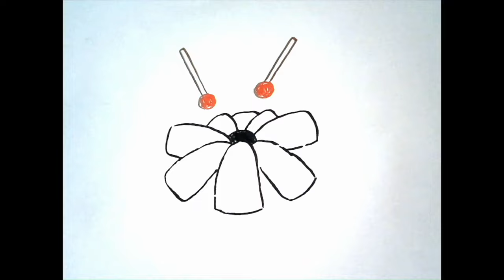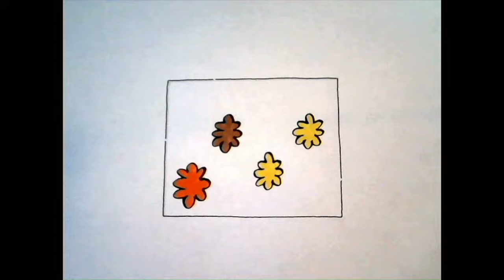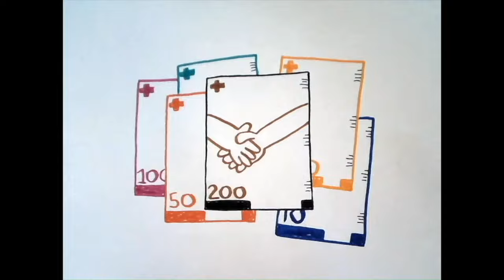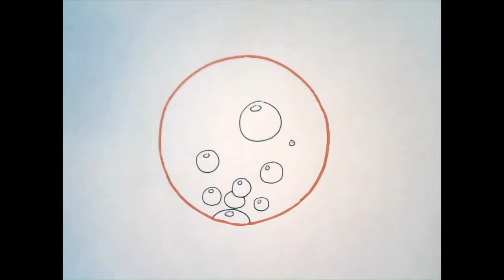Maston - Do You Feel It Working? (Official Video)